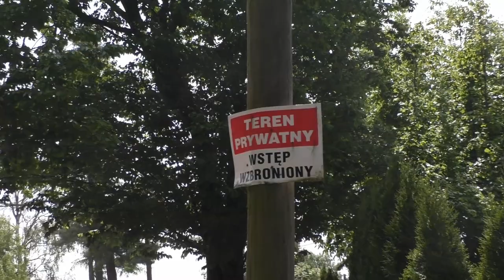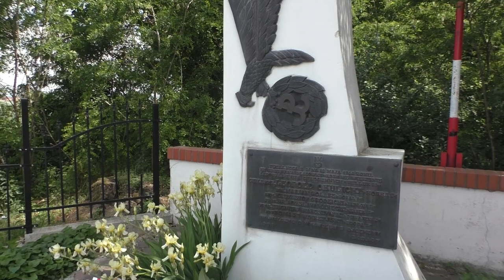ZNALAZŁEM PULPIT Z WINDOWSa !!! Jest w POLSCE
ZNALAZŁEM PULPIT Z WINDOWSa !!! Jest w POLSCE to kolejny odcinek z cyklu 1000 MIEJSC POLSKI.
Przez przypadek odnajdujemy słynny Pulpit z Windowsa.

ZAPRASZAMY na kolejny odcinek z serii 1000 Miejsc Polski.
PoznajKrajTV, Poznaj Kraj TV
🍀MAPKA GOOGLE. Klikaj w znaczniki i oglądaj NASZE filmy z tego miejsca.

WYKAZ ZALICZONYCH MIEJSC:
11/1000 - Parafia w Koniuszy
10/1000 - Mogiła w Łyszkowicach
9/1000 - Dwór Rodu Woźniakowskich
8/1000 - Kościół w Biórkowie Wielkim
7/1000 - Marmurowa Skała (utracony materiał filmowy :/ )
6/1000 - Skała Racuch
5/1000 - Rezerwat Skołczanka
4/1000 - Zbiorowa mogiła w lesie Skołczanka
3/1000 - Przełom Raby "Luteranka"
2/1000 - Przełęcz Knurowska
1/1000 - Lepiężnik w Dolinie Raby

W okolicy znajdują się: 1000MiejscPolski, Jura Krakowsko - Częstochowska, Skała, Krzeszowice, Zabierzów, Dolina Będkowska, Dolina Kobylańska, Dolina Racławki, Ojców, Dolina Prądnika, Maczuga Herkulesa, Zamek w Ojcowie, Zamek w Pieskowej Skale, Sułoszowa, łowcy burz, Grodzisko, Dziewicza Jaskinia, Jaskinia Racławicka, Dolina Żarska, Ojcowski Park Narodowy, Kraków.

00:00 start
01:57 pulpit z Windowsa
10:00 końcóweczka